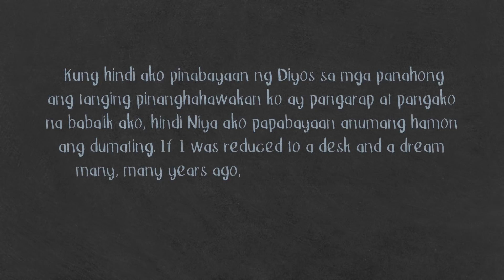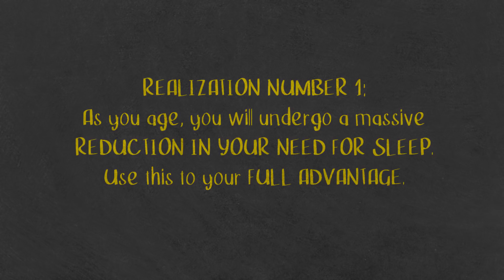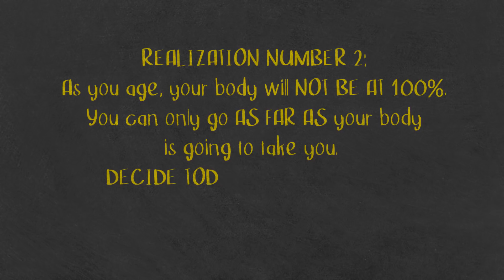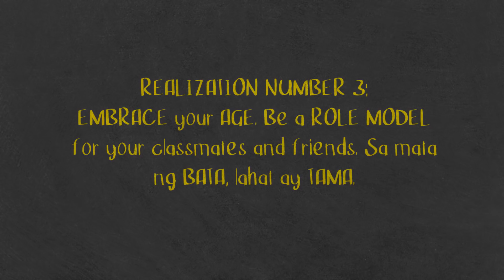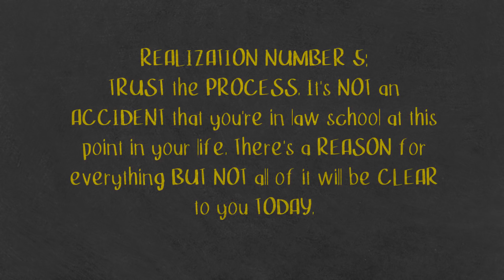[LAW SCHOOL PHILIPPINES] Does Age Matter in Law School in the Philippines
Does age matter in law school? Masyado na ba akong mashonda para sa law school?

Whatever your reasons for coming into law school – let me tell you that it’s never too late to chase your law school dream. Don’t ever let anyone tell you otherwise. Age matters in law school, and you can use that to your full advantage.

Here are five things I’ve realized about aging and how your age affects your performance in law school in the Philippines.